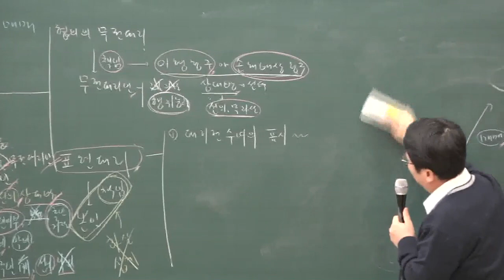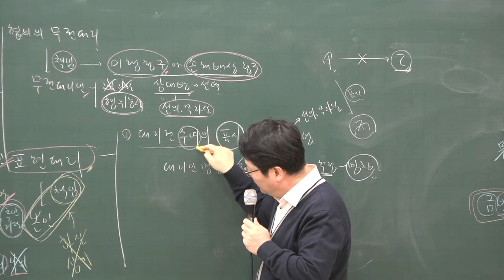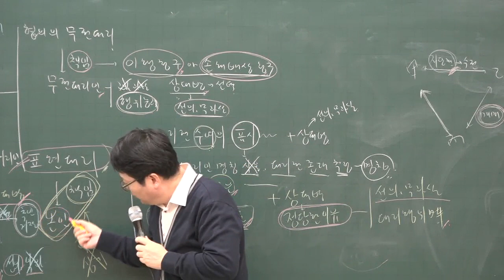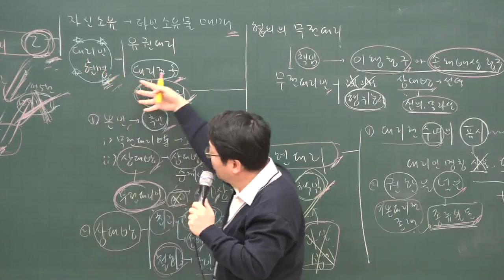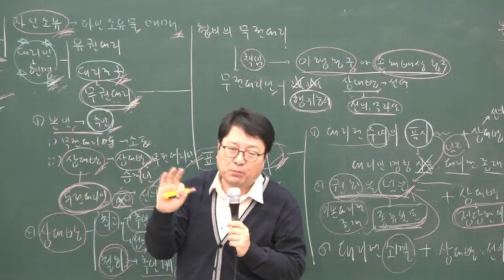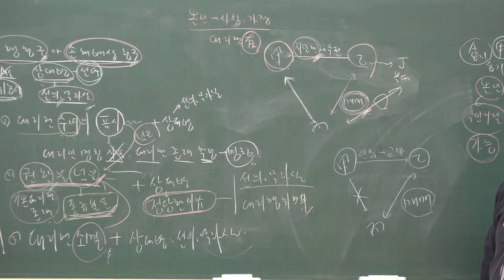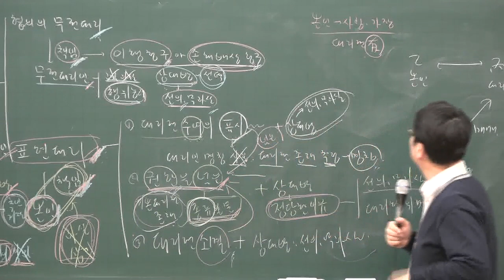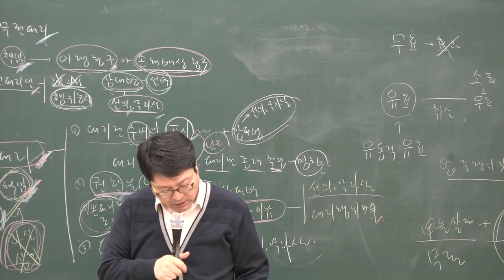[공전무] 2020년 공인중개사 민법 집중이론 표현대리 2-17